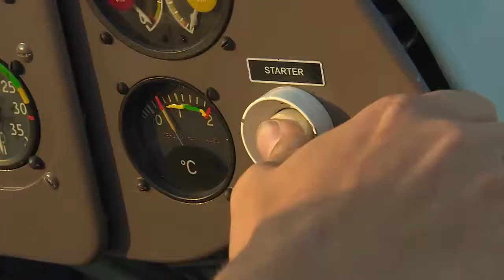Letecký tábor na křídlech Spitfire 2017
Dům dětí a mládeže Kamarád Třemošná pořádá každý rok pro děti z celé České republiky letecké tábory na letišti aeroklubu Plasy. Děti během tábora musí prokázat teoretické znalosti z oblasti letectví, sami pod dohledem leteckých instruktorů pilotovat motorové letouny aeroklubu. Ti malí letci, kteří získají nejvíce bodů v celotáborové hře, letí za odměnu letounem, z ll. světové války, opravdovým warbidem.